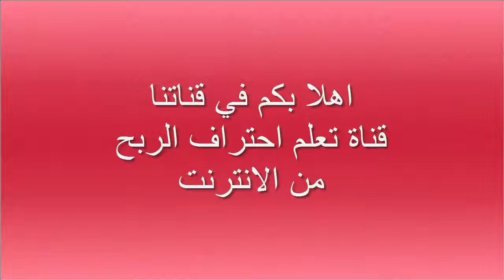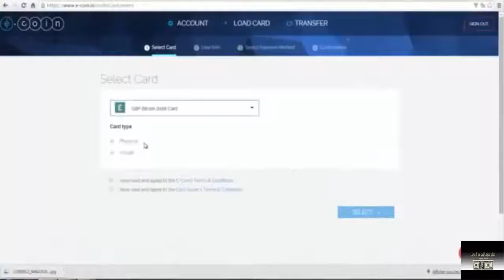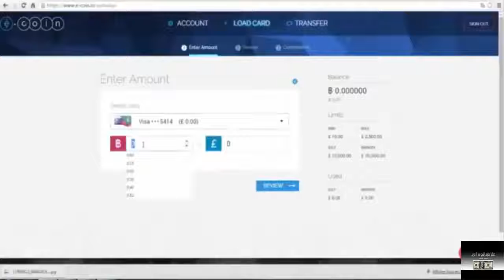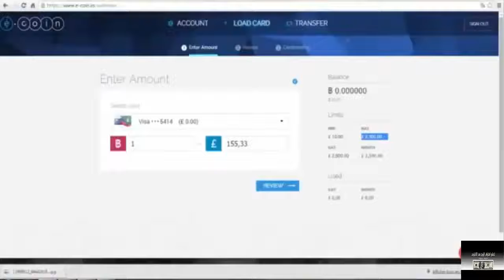شرح فتح محفظة في E-Coin وتفعيل الحساب + والحصول على بطاقه افتراضيه او بطاقة مصرفية ب 12$